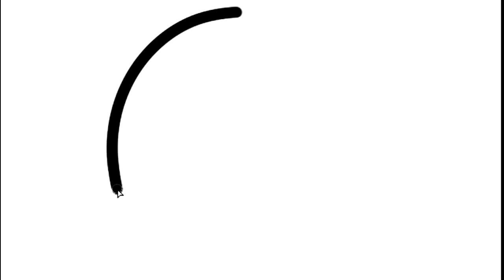Bonbon drawings is a channel for teaching how to draw cute things and easy step by step.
How to draw a jupiter easy step by step,
How to draw a jupiter,
how to draw,
how to draw a jupiter planet,
how to draw jupiter easy,
jupiter colouring,
how to draw jupiter planet with colour,
jupiter painting,
jupiter drawing easy,
how to color jupiter,
how to draw planet jupiter,
planet jupiter,
draw planet jupiter,
step by step,
drawing jupiter,
how to draw a jupiter easy,
how to draw cute things,
draw so cute easy,